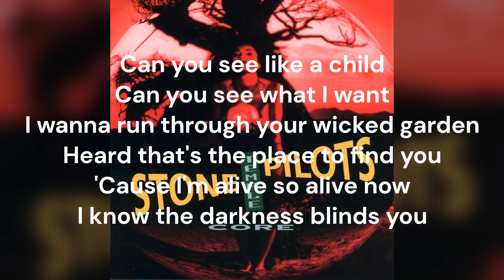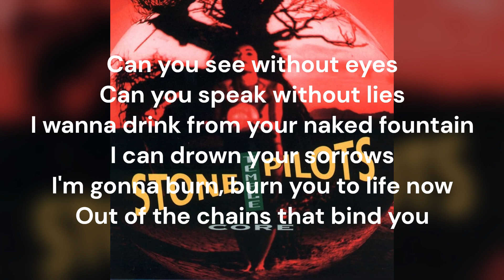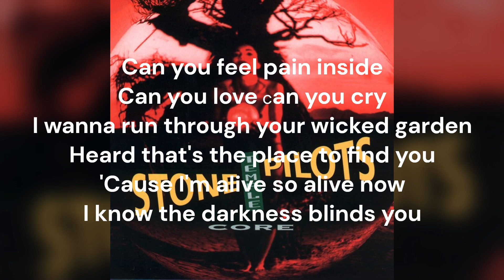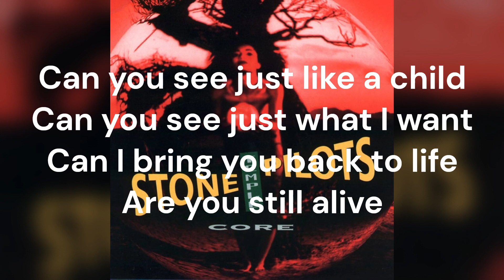Stone Temple Pilots - Wicked Garden (Vocal Cover)